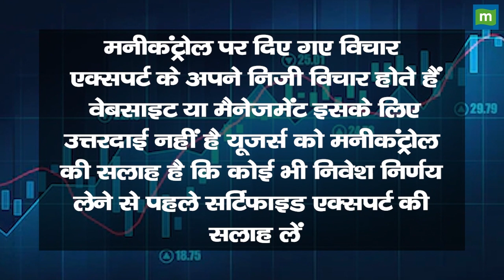Sun Pharma Share Price: एक्सपर्ट की इस बात का क्या है मतलब || Hot stocks || stock to invest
MarketsWithMC | Sun Pharma share में जानें निवेश को लेकर क्या है Experts की राय. जानें किन levels पर करनी चाहिए आपको खरीदारी और क्या है Target Price और जानिए किस Strategy के साथ इस Stock में पैसा कमाया जा सकता है. देखें वीडियो.